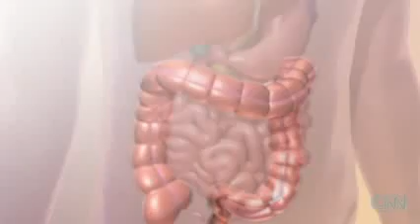CNN - Norovirus hitting U.S.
CNN's Nick Valencia reports on a new strain of norovirus found in the U.S. and the symptoms it causes. For more CNN videos,